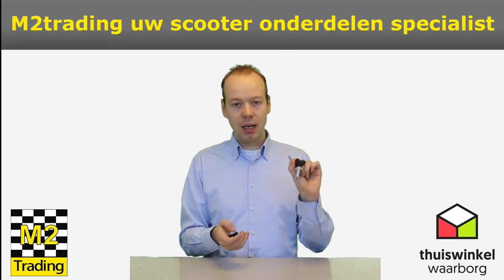Contactslotset Vespa LX Piaggio Zip2000 origineel VS imitatie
Staat u op het punt een nieuwe contactsloten set te kopen? En twijfelt u tussen origineel of Imitatie contactslot? Bekijk deze uitleg van onze product specialist. En maak zelf uw keuze.
Hierbij de linkjes naar de contactsloten sets.

Of kies voor het imitatie setje ook geschikt voor de Piaggio Zip 2000 en Vespa LX :

Like ons kanaal en blijf op de hoogte!